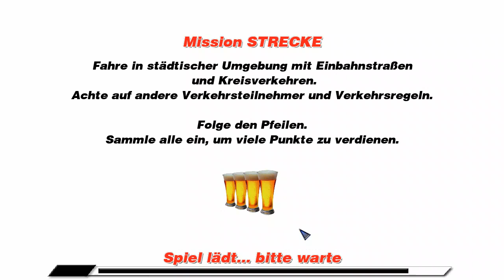Let's play Safety Driving Simulator #4 - Ein, zwei, drei, vier Beckstein ...